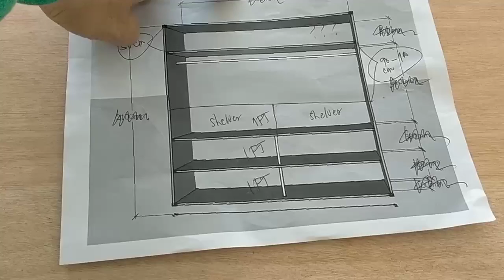Pader na wala sa hulog anong diskarte/Closet Cabinet/step by step/Kulotz Nacua tv